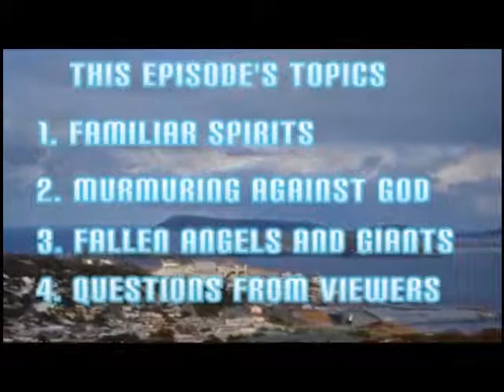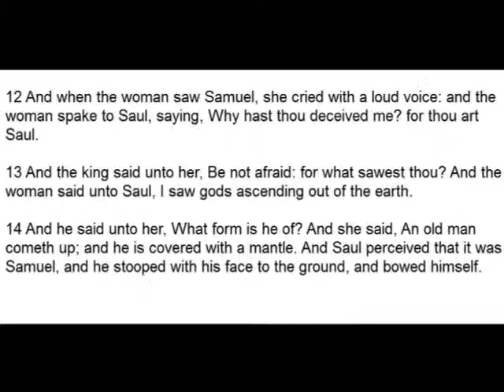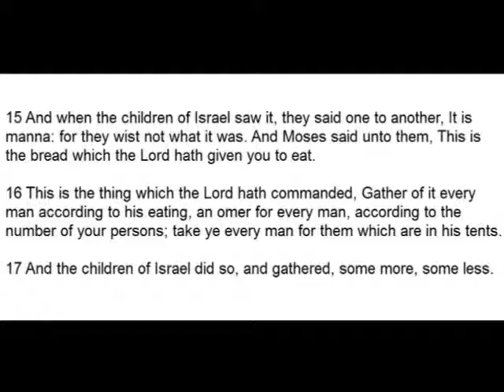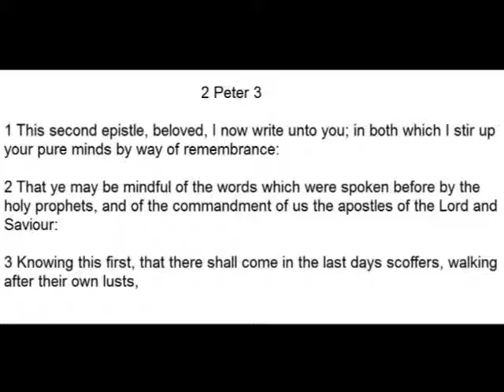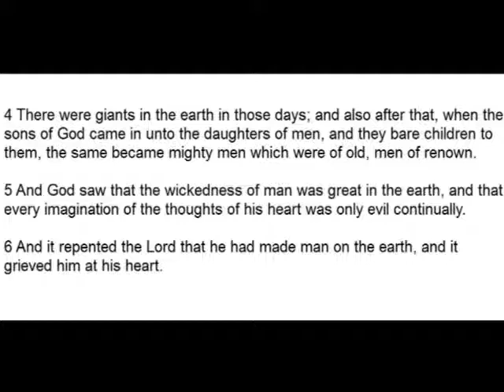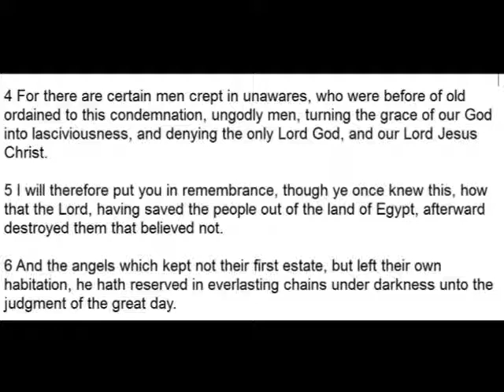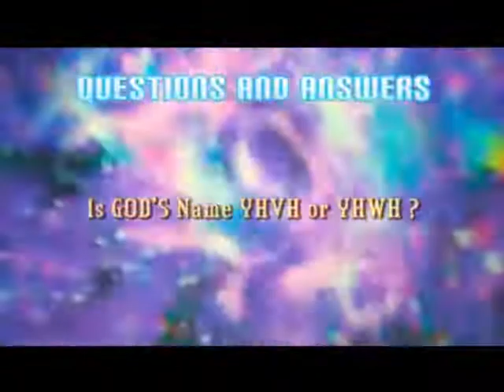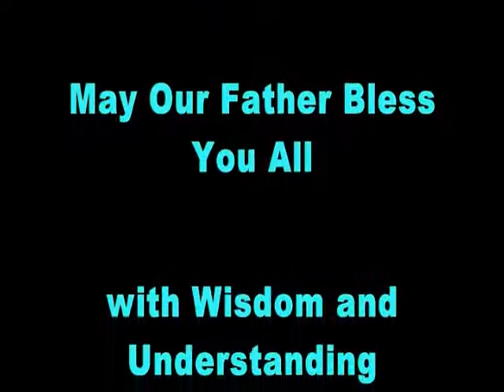THE FOUR WINDS Episode 2 Edited for YouTube version Bible Study and Discussion 2013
THE FOUR WINDS EPISODE 2 Bible Study and Discussion and talk show with your Hosts Just Thoughts , Mark13Records , and 1234RockHard BIBLICALRESEARCHLABS